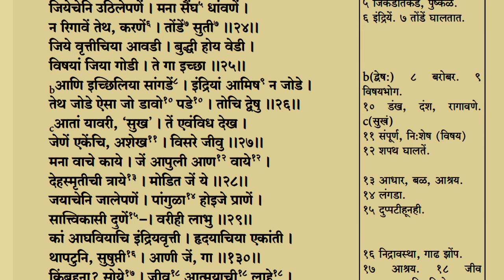०२४ श्री ज्ञानेश्वरी दैनंदीन पारायण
उपलब्ध ग्रंथ संपदा –

(पोस्टाने ग्रंथ मागविण्याची सेवा उपलब्ध आहे. संपर्क - पुढील व्हॉट्सॅप कॅटलॉग लिंकवर  क्लिक करून ग्रंथ मागवू शकता.

१) अर्जुनविषादयोग  (श्रीमद्भगवद्गीता अध्याय १)
२.स्थितप्रज्ञदर्शन  (श्रीमद्भगवद्गीता अध्याय २)
३.कर्मयोग (श्रीमद्भगवद्गीता अध्याय ३)
४.ज्ञानकर्मसंन्यासयोग  (श्रीमद्भगवद्गीता अध्याय-४)
५.कर्मसन्यासयोग (श्रीमद्भगवद्गीता अध्याय ५)
६. प्रवचनसुधा  (तरुणांशी हितगुज, श्रीमद्भगवद्गीता अध्याय ७)
७. अक्षरब्रह्मयोग (श्रीमद्भगवद्गीता अध्याय ८)  ८.राजविद्याराजगुह्ययोग (श्रीमद्भगवद्गीता अध्याय ९)
९. विभूतियोग (श्रीमद्भगवद्गीता अध्याय १०)
१०. भक्तियोग (श्रीमद्भगवद्गीता अध्याय १२)
११. ब्रह्मज्ञान आणि त्याची साधना (श्रीमद्भगवद्गीता अध्याय १३)
१२. पुरुषोत्तम योग (श्रीमद्भगवद्गीता अध्याय १५)
१३. दैवासुरसम्पद्विभागयोग (श्रीमद्भगवद्गीता अध्याय १६)
१४. श्रद्धात्रयविभागयोग(श्रीमद्भगवद्गीता अध्याय १७)
१५. मोक्षसंन्यासयोग(श्रीमद्भगवद्गीता अध्याय १८)
१६. श्री तुकाराम गाथा (पाठभेद व अर्थनिर्णायक शब्दकोशासह)
१७. श्री सोपानकाका अभंग गाथा
१८. संतश्रेष्ठ श्रीकान्हुराज महाराज वाड्.मय संपदा
१९. श्री ज्ञानेश्‍वरी  (पाठभेद व अर्थनिर्णायक शब्दकोशासह)
२०. श्री एकनाथी भागवत  (पाठभेद व अर्थनिर्णायक शब्दकोशासह)
२१. भक्ती-ज्ञान समन्वय
२२. बोल स्वामीजींचे-आत्मानुभवाचे
२३. जीवन-एक यात्रा
२४.आपणच सर्वश्रेष्ठ
२५. योग:कर्मसु कौशलम्‌
२६.धन्यो गृहस्थाश्रम:
२७. रामायणाामृत
२८. भागवतामृत (स्कंध १ ते १२)
२९. गोपीगीत
३०. भक्तिसर्वस्व
३१.आनंद रस-रत्नाकर
३२.प्रश्नोत्तर दीपमाला (भाग १/२/३)